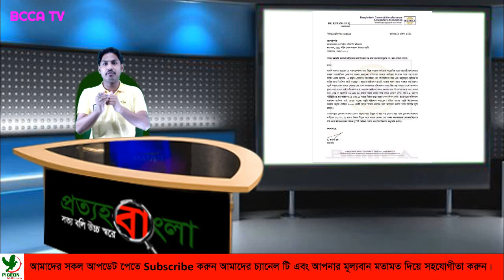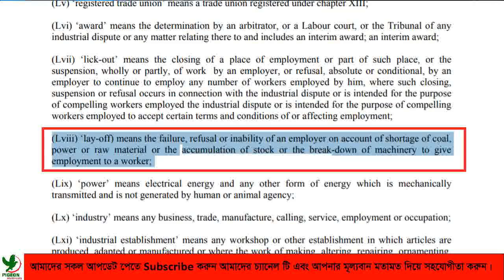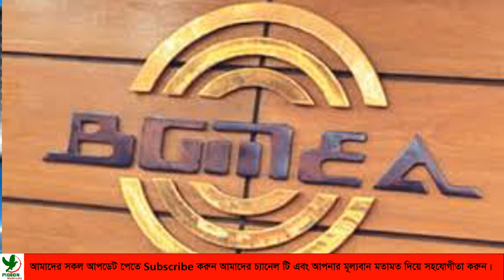গার্মেন্টস Lay off করলে শ্রমিক কি পাবে কি হারাবে,,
Lay off এর পরিনতি কতো ভয়ানক হতেপারে শ্রমিকের জন্য  Vs সরকারের শুধু ব্রেন কাজ করছে বিকল হয়ে গেছে বাকি সব অঙ্গ. . . বিস্তারিত দেখে পরামর্শ দেওয়ার জন্য সকলকে অনুরোধ করছি।